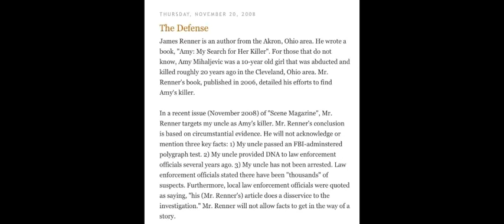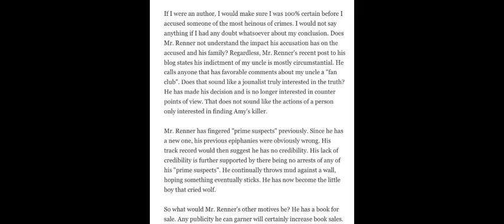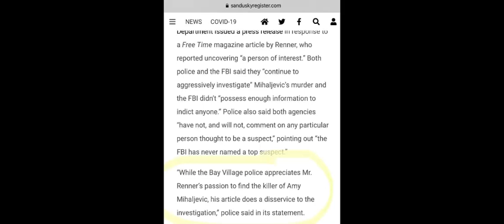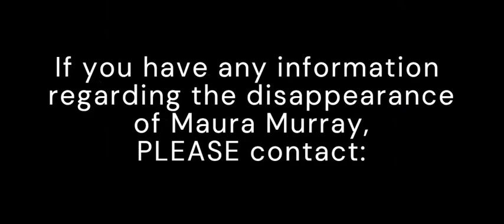Maura Murray: True Crime Obsessed or True Crime Progressed?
Where are you in the Maura Murray community? True Crime Obsessed or True Crime Progressed?

James Renner blog about being emailed by someone pretending to be Maura Murray: